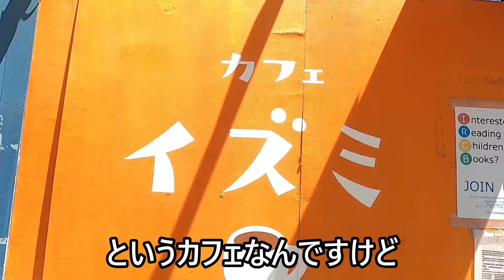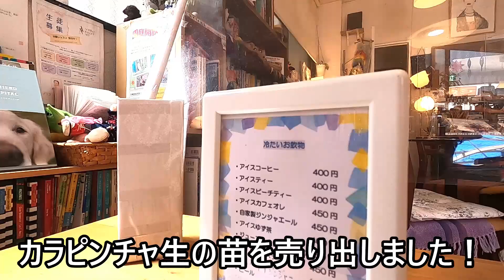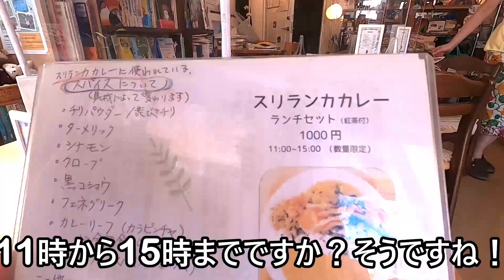6月から伝説のシェフのレシピで作ったスリランカカレーを食べられるカフェが川崎市にあった！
川崎市・溝の口にあった惜しまれて閉店した

スリランカレストランすらさのオーナーシェフ

スサンタさんのレシピで作るスリランカカレーが

この6月から川崎市梶が谷のカフェに登場！

ランチタイム限定になります！

2021.8現在カラピンチャの苗も販売されているそうです。

カラピンチャの苗欲しい方、夏だけのチャンスですよ^^

本日のお店
カフェイズミ

住所　神奈川県川崎市高津区下作延3-20-5

アクセス　東急田園都市線 宮崎台駅(北口) 約徒歩10分
　　　　　東急田園都市線  梶が谷駅 徒歩約13分

＊メニュー・営業日時等の詳細は、直接店舗様にご確認お願い致します。

┃・facebook 「内海由周（うっちゃん）」
┃・instagram 「uchalanka」スリランカ案内人